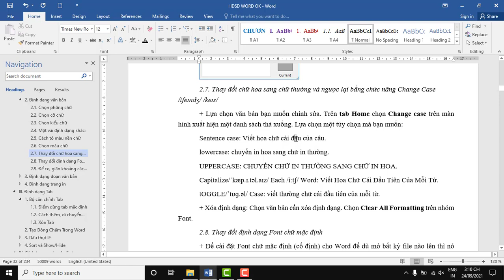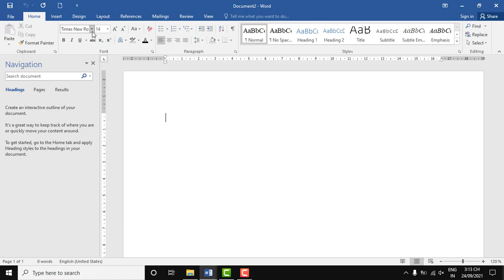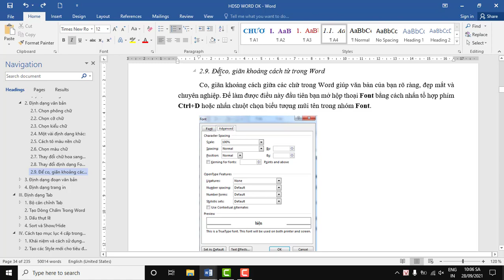Bài 11: Chuyển chữ in hoa sang chữ in thường, cách co giãn khoảng cách các từ trong word | word 2016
00:11 Cách chuyển chữ in hoa sang chữ in thường
00:31 Cách chuyển chữ in thường sang chữ in hoa
00:51 Viết hoa chữ cái đầu tiên của mỗi từ
01:01 Cách xóa định dạng trong word (Clear All Formatting)
01:32 Thay đổi font chữ mặc định trong word
03:59 Cách co, giãn khoảng cách các từ trong word

Một số nội dung khác có thể bạn quan tâm
Bài 10: Cách Tạo hiệu ứng font chữ, tô màu nền chữ và tô màu chữ trong word
Bài 9: Định dạng gạch giữa từ và cách viết chỉ số dưới, chỉ số trên trong word
Bài 7: Những quy định chung về thể thức và kỹ thuật trình bày văn bản hành chính
Bài 6: Sao chép, cắt, dán văn bản, sao chép định dạng, chức năng Undo và Redo trong word
Bài 3: Khái niệm ký tự, từ, câu, dòng, đoạn trong word và nguyên tắc tự xuống dòng của từ
Bài Giới thiệu nội dung Hướng dẫn sử dụng Word từ cơ bản đến nâng cao